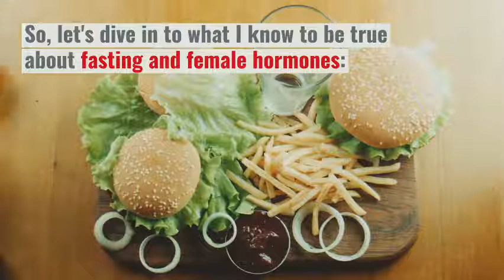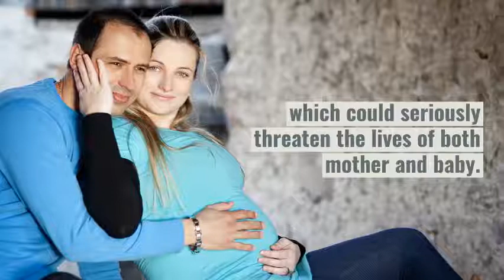Is Intermittent Fasting Really Good For Women